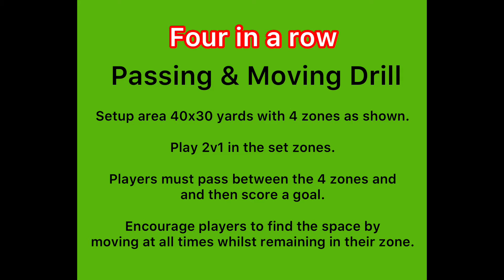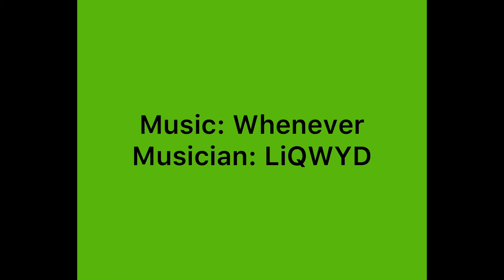4 in a row - Soccer passing drill - Soccerdrillsforkids.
Passing and moving drill - Suitable for age 8 and upwards.

Set up as shown with 4 separate zones.

Players play as a team 2v1 in each of the zones and the attacking team with two players must make passes through the 4 zones and score a goal.

Play for 10 minutes then swap the defenders and attackers over.

Encourage players to continually move and look for space to receive the next pass.

For progression only allow a short time to move across the pitch as this will encourage fast thinking and increased movement of the ball.